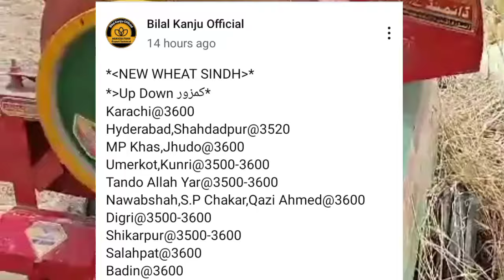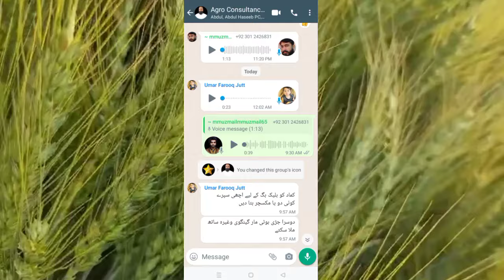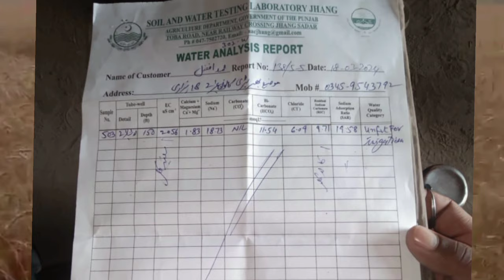How to get regular paid consultancy services || Bilal Kanju Official